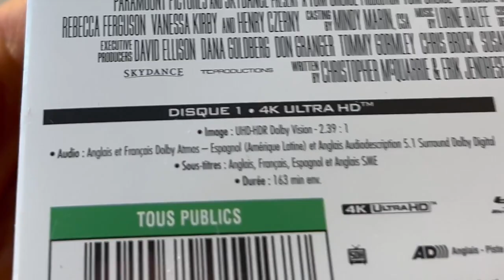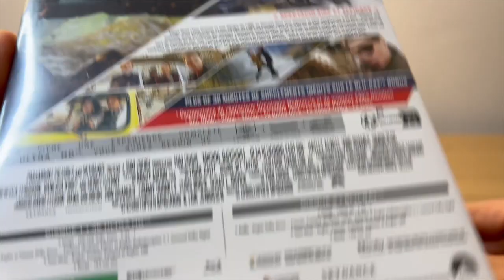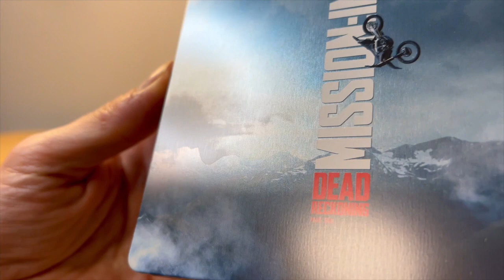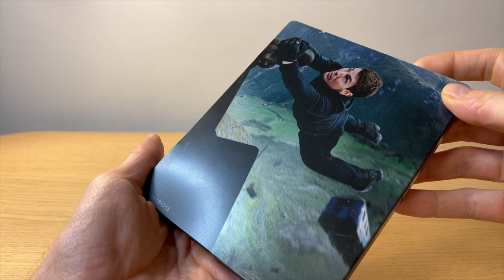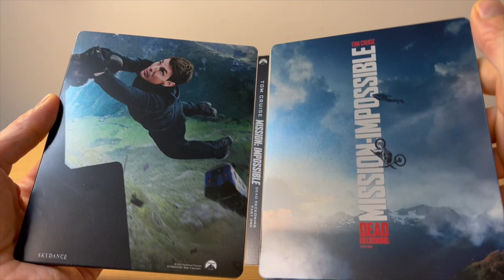MISSION IMPOSSIBLE 7 DEAD RECKONING ★ C'EST QUOI CE BORDEL!!! 😳 STEELBOOK 4K UHD/BLU-RAY UNBOXING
UNBOXING STEELBOOK 4K MISSION IMPOSSIBLE 7 DEAD RECKONING
► ACHETER LE STEELBOOK de MISSION IMPOSSIBLE 7

Nekzlo vidéo traite de le fugitif